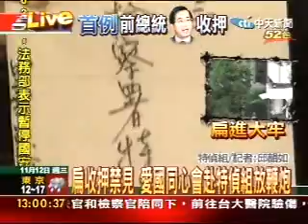扁收押禁見 愛國同心會赴特偵組放鞭炮